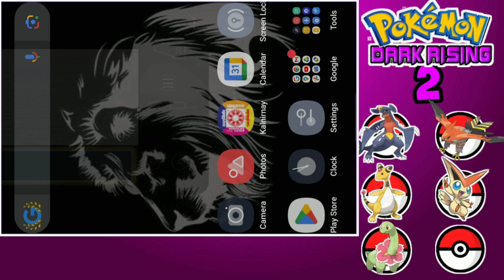Team Auqa & Galactic Ke Leaders | Pokemon Dark Rising 2 In Hindi Episode 13 | DhruTheGamer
Hey Guys!!
Today We Are Going To Battle Against Archie & Cyrus!!Enjoy!!

Our Second Gaming Channel:- @DhruPlays13

Give Your Tips & Tricks In The Comments